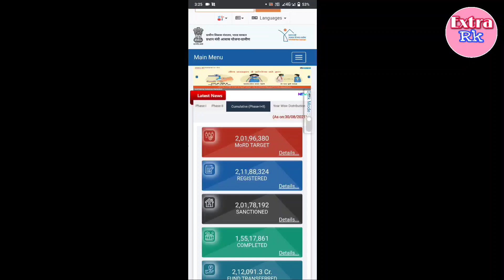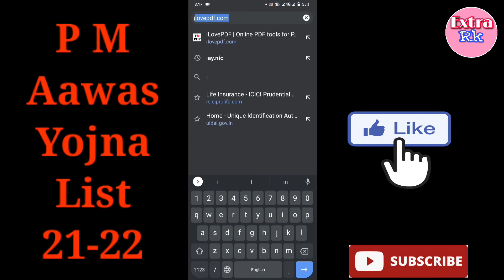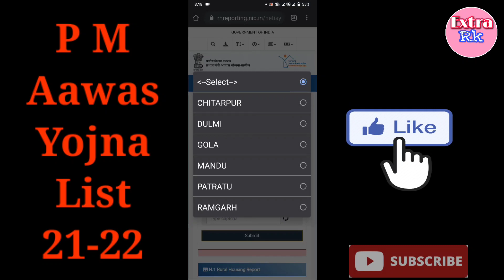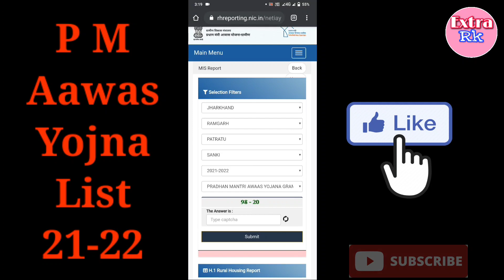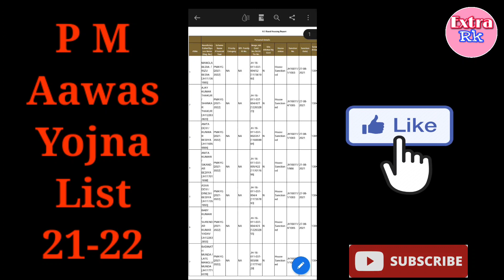PM Awas Yojana New List 2021, pm awas yojana me apna nam kaise dekhe 2021, pm awas yojna gramin list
Hi,

      Doston is video mein aap janenge ki kis prakar se aap apna nam pm awas yojana list me dekh sake. Yahan aap apne pm awas yojana ki Puri details dekh sakte hain

प्रधानमंत्री आवास योजना न्यू लिस्ट
प्रधानमंत्री आवास योजना ग्रामीण न्यू लिस्ट
प्रधानमंत्री आवास योजना ग्रामीण 2021 लिस्ट
प्रधानमंत्री आवास योजना ग्रामीण 2020
पीएम आवास योजना ग्रामीण
इंदिरा आवास योजना
इंदिरा आवास योजना लिस्ट
इंदिरा आवास योजना न्यू लिस्ट बिहार
प्रधानमंत्री आवास योजना में अपना नाम कैसे देखें
इंदिरा आवास योजना में नाम कैसे देखें
प्रधानमंत्री आवास योजना ग्रामीण 2021

pmay | pmayg | iay_new_list | iaylist | pmaynewlist2020 | pmay_gramin_2020 | pmayglist2020 | pmaygramin2020 | iay Extra rk (Rupesh Kumar Yadav)

pm awas yojana me apna nam kaise dekhe | pm awas yojana 2020 | आवास योजना लिस्ट 2020
how to check pm awas yojna list
how to check pm awas list 2021-22
how to check pm awas yojna gramin list online
pm awas yojna list kaise dekhe
pm awas yojna list me aapna nam kaise dekhe
आवास योजना 2020 लिस्ट, प्रधानमंत्री आवास योजना 2020 की लिस्ट, प्रधान मंत्री आवास योजना 2020 लिस्ट
PM Awas Yojana New List 2021 | pm awas yojana me apna nam kaise dekhe | pm awas yojana gramin 2021